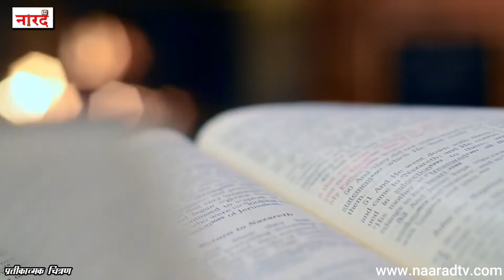Naarad TV South-Nama EP-3 (साउथ-नामा)_Mahesh Babu Biography_प्रिंस ओफ टोलीवुड Mahesh Babu की कहानी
Naarad TV New Series south nama (Biography Of South Indian Actors)-
In Third Episode Of This Series We are talking about Mahesh Babu
Mahesh Babu Biography ,Lifestyle,Net worth, Salary, earnings ,Age, Children,Family
 Mahesh Babu Biography In Hindi-
Ghattamaneni Mahesh Babu (born 9 August 1975) is an Indian actor, producer, media personality, and philanthropist who works mainly in Telugu cinema. One of the highest paid Telugu film actors, Babu has appeared in more than 25 films, and won several accolades including, eight Nandi Awards, five Filmfare South Awards, three CineMAA Awards, three South Indian International Movie Awards and one IIFA Utsavam Award.]He also owns the production house G. Mahesh Babu Entertainment.

Story And Research -Purushottam Pareek
Voice Over-Anurag Suryavanshi
Editing-Dipanshu